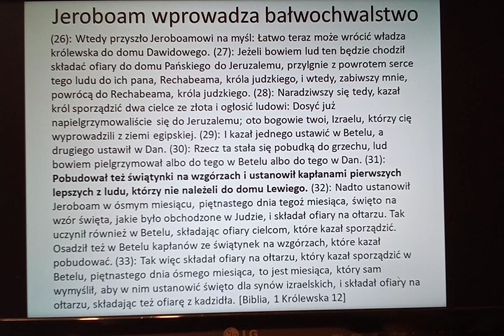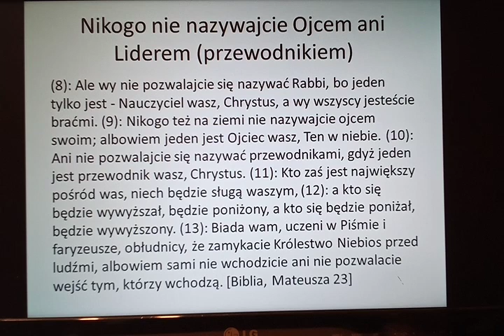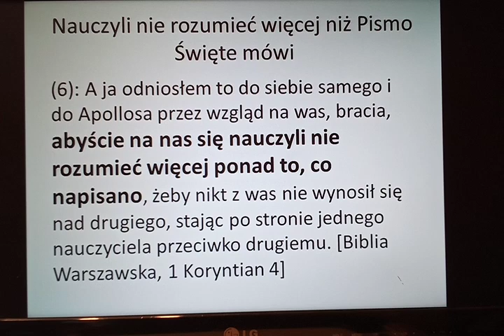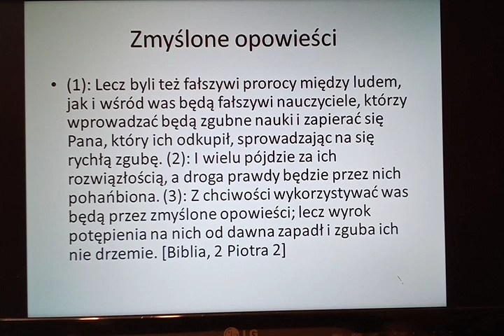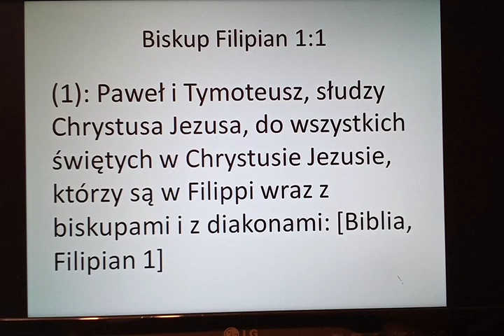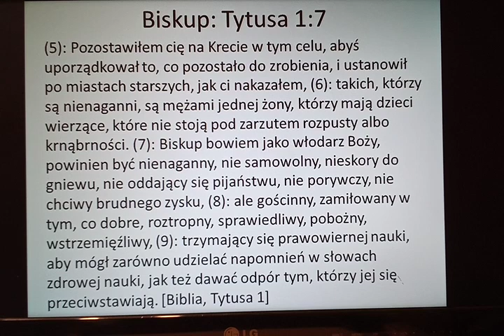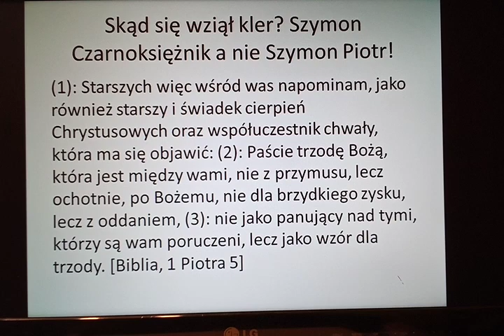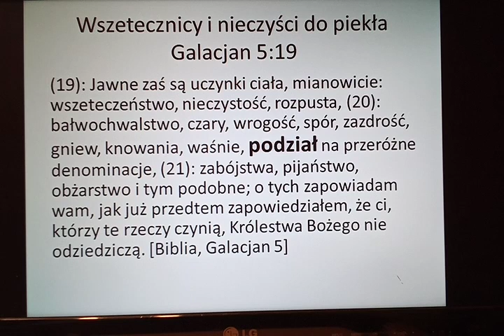grzechy Jeroboama Zielone Niwy